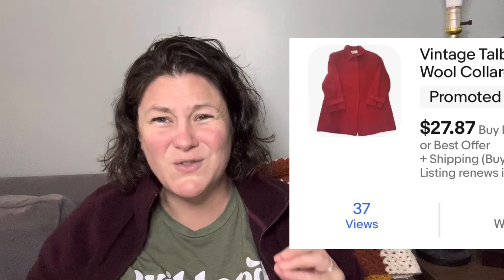Did I Even Make My Money Back? What Sold On eBay From a Recent Thrift Haul // Throw Back Thrift Haul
I am always curious to see what will sell from my thrift hauls?  I decided to take a look.  See what sold from this Thrift Haul Durham NC from a few months ago.

Hi! I am Jenn, and I am a new, part time eBay reseller.  Join me on my journey!

My eBay store: